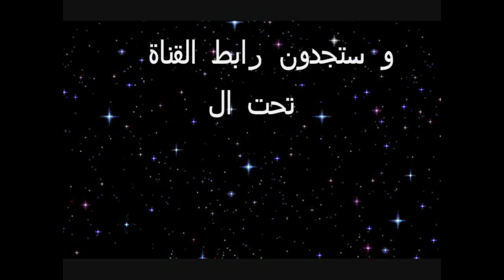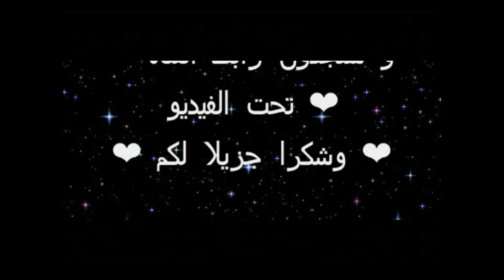خبر هام لكل المشتركين في القناة